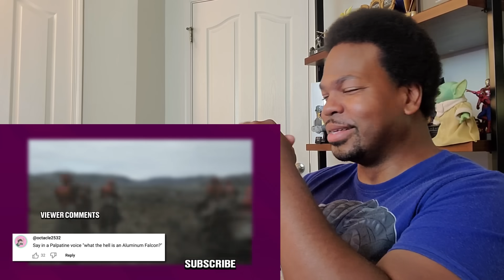Ahsoka | Honest Trailer | Reaction!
Watch Tyrone Magnus's Honest Trailers | Ahsoka | Reaction!

ATTENTION!!!